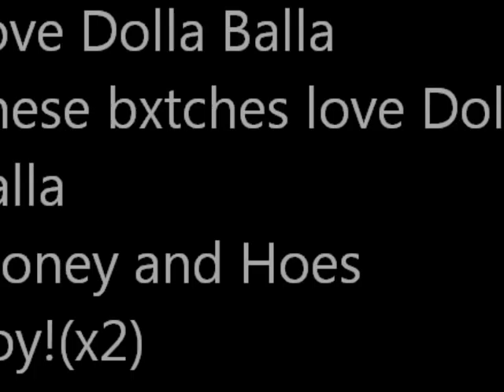MrH3llaBands - Love Sosa Remix!